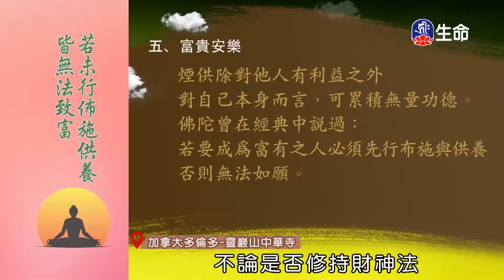慈海選輯福能空罪廣結善緣-3_海濤法師弘法行(國台)_(lifetv_20201101_20:00)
海濤法師弘法行(國台)_慈海選輯福能空罪廣結善緣。